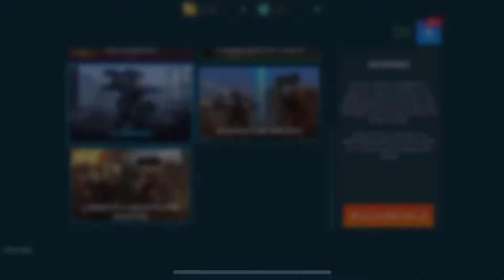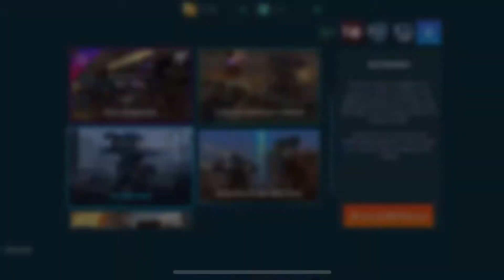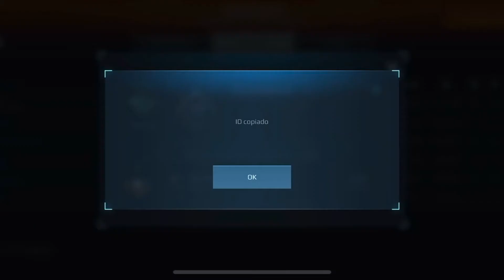War robots: liga campeón podemos ganar?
War robots game play